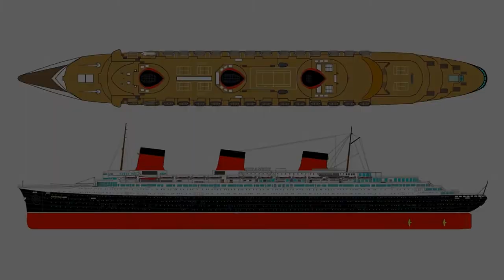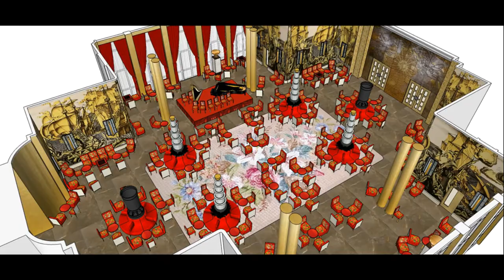1935 Normandie’s Grand Salon | Scaramouche | Jess Gillam & Tippet Quartet 2018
Music:  1937 Scaramouche - Brazileira | Darius Milhaud | Jess Gillam & Tippet Quartet 2018
Video:  1935 Normandie's Grand Salon | Jean Dupas verre églomisé murals

Chariot of Aurora – colored lacquer, gilt and silver lacquer - Jean Dupas & Jean Dunand:

“The iconographic scheme of The Chariot of Aurora involves a mixture of references to the natural and navigational elements. For instance, in the centre of the composition, the rays of light which emanate from the sun included the cardinal points of a compass. Also, the passing of day is alluded to through the depiction of the goddess of dawn in the left hand corner and the goddess of evening in the right hand corner. Similar to sixteenth and seventeenth century Roman villas where rooms for entertainment included frescoes depicting scenes from mythology, the Grand Salon was an environment of leisure which incorporated the classical gods albeit in a new medium: once again conveying French designers’ awareness of the past and ability to reinvent it for the modern era.”

The History of Navigation - verre églomisé glass murals - Jean Dupas and Jacques-Charles Champigneulle:

“Along with The Chariot of Aurora, the Grand Salon also contained glass murals created by Jean Dupas and Jacques-Charles Champigneulle often called The History of Navigation. These glass mural which dominate the Grand Salon employed a technique known as verre églomisé, an ancient process which had been revived in eighteenth century France by Jean-Baptiste Glomy. Like lacquer, verre églomisé was a labor-intensive process in which images were painted on the reverse of the glass thus adding to the array of handcraft techniques used in the luxurious First Class rooms.

Although requested to design a scheme that represented the Normandy region, Dupas ignored his patron’s requirements, [opting] for an allegorical scheme instead.  The History of Navigation depicts ships from across the world and centuries: Egyptian dhows, Chinese junks, sixteenth century galleons, and nineteenth century paddle steamers. Besides this eclectic mixture of ships, figures from classical mythology who are associated with the sea are also represented[:  Poseidon, Thetis, Aphrodite and Europa].  This hybrid of cross-cultural sources exemplifies that the First Class public rooms of the Normandie were designed to reinterpret cultural precedents rather than revive them: or in other words, an Art Deco approach.”

Carpets, chairs and other decorative arts:

“Numerous designers were involved in the creation of each major element of the First-Class interiors, including the creation of the chairs and carpet for the Grand Salon. Architects Richard Bouwens Van der Boijen and Roger-Henri Expert oversaw the interior design of the Grand Salon and commissioned Jean Maurice Rothschild to design the chairs that were then made by Baptistin Spade while Gaudissard designed the upholstery decoration, the fabric for which was then made by Aubusson. The government, which was subsidizing the construction of Normandie, wished to sustain the skills of French artisans during a time of economic depression and prevent a rapid loss of knowledge of crafts skills.

The Aubusson carpet was custom-made to fit the room by cutting the corners into crescent shapes to accommodate the ten pairs of columns. The monumental scale for an interior detail boldly stated the idealized image that image of 1930’s France was idealized as a nation of plenty. The sense of abundance in the Grand Salon can also be found in the red upholstery adorning the chairs and banquettes as well as the carpet, all of which used the popular Art Deco image of flower bouquets. Seven of the banquettes were centered with more of Lalique’s firepots or with large pewter urns by Maurice Daunat. While the garden theme of the Grand Salon’s furnishing may not have been inspired by any particular past source, this traditional ornamentation most likely provided a sense of familiarity making it a welcoming space with a contemporary feel for the First-Class passengers.”

Darius Milhaud (1892 – 1974) was a French composer, conductor, and teacher.  His Scaramouche suite (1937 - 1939) for two pianos and some other combinations, was an amalgam of music he wrote for theatre.  In 1940 he fled the Nazis, taking a post at Mills College near San Francisco.  Jazz pianist Dave Brubeck attended Mills specifically to study with him saying, "Milhaud was an enormously gifted classical composer and teacher who loved jazz and incorporated it into his work."  Milhaud told another of his late 1940s students, Burt Bacharach, "Don't be afraid of writing something people can remember and whistle. Don't ever feel discomfited by a melody."